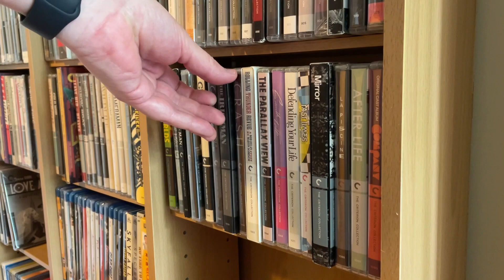Martin Scorsese Film Collection | 2022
My complete Martin Scorsese film collection as of June 2022.

What is your favorite Scorsese film?